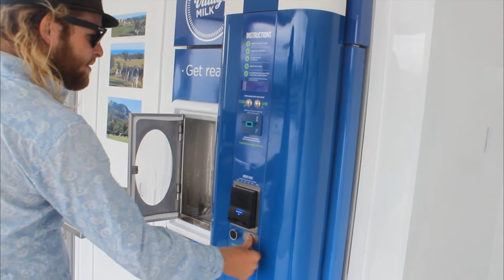Spy Planes EP Tour: Reuben Stone vs The Milk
Reuben Stone is on a quest to find fresh milk on the Takaka, New Zealand leg of the Spy Planes EP release tour, and discovers a veritable fountain of purveyance of New Zealand's fresh white gold, a milk vending machine.